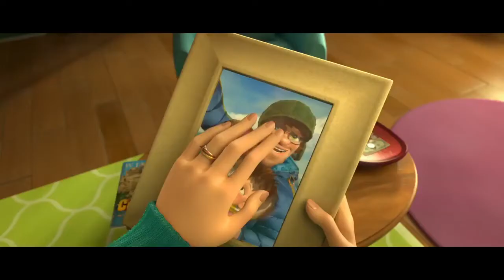El hijo de Bigfoot - Tráiler español (HD)